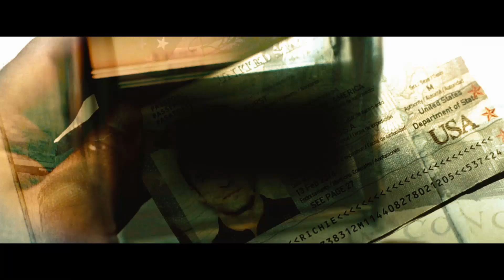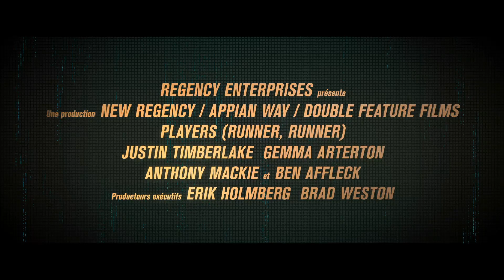Players - Bande Annonce Officielle VF HD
Le 25 Septembre au Cinéma.

Richie (Justin Timberlake), étudiant à Princeton, joue au poker en ligne pour payer ses frais de scolarité. Lorsqu'il se retrouve ruiné, et persuadé d'avoir été arnaqué, il décide de s'envoler pour le Costa Rica afin de retrouver la trace d'Ivan Block (Ben Affleck), le créateur du site. Ivan prend Richie sous son aile et l'amène à intégrer son business.
Sentant grandir le danger et réalisant les ambitions démesurées de son boss, Richie va tenter de renverser la donne en sa faveur.